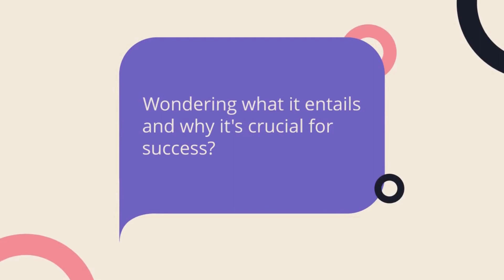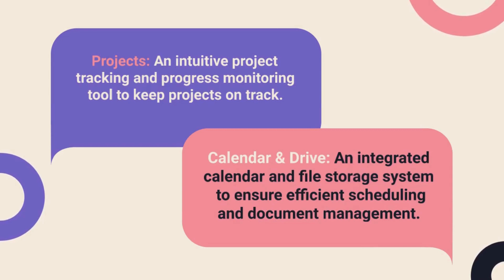What is Project Management? | TechieHug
In this video, we will explore the world of project management and uncover its significance in various industries. You will understand what a project is, when and why project management is used, and who benefits from its implementation. Additionally, we will delve into TechieHug's Project Management, highlighting the different apps and features we offer to enhance project management efficiency. Whether you are a beginner or an experienced professional, this video will provide valuable insights to help you grasp the fundamentals of project management.